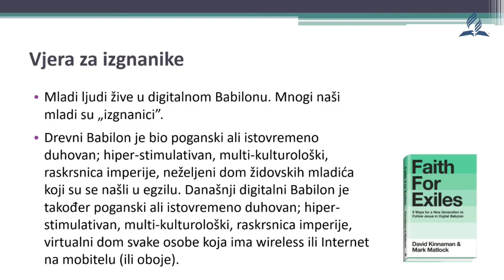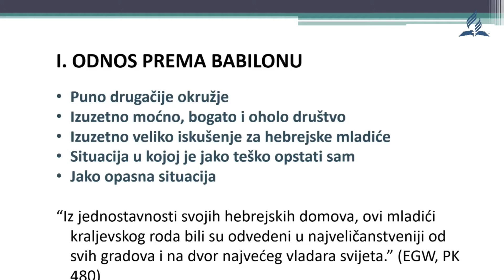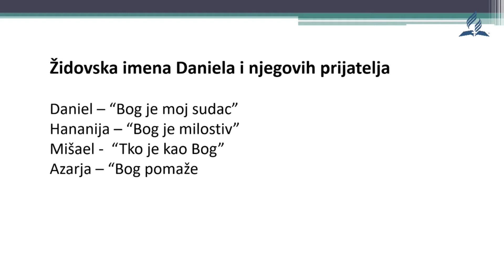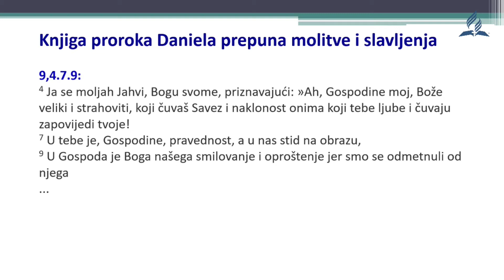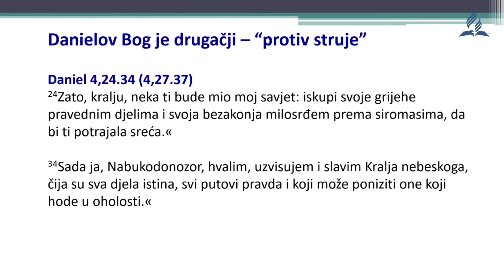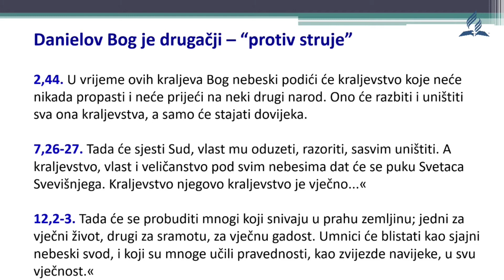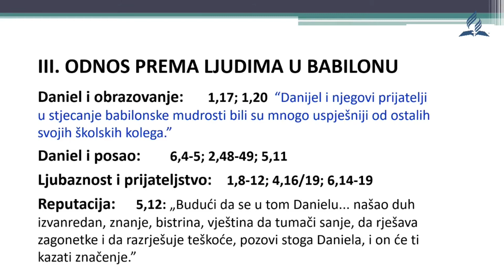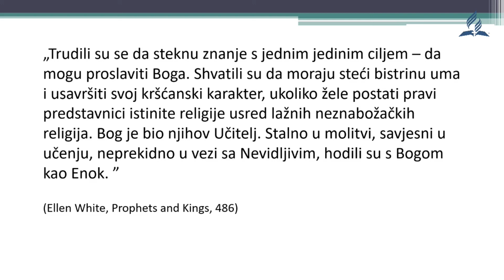Protiv struje – Vjera u Babilonu, Zlatko Musija, 11.9.2021